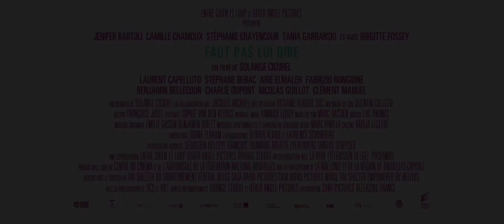FAUT PAS LUI DIRE |2017| WebRip en Français (HD 720p)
FAUT PAS LUI DIRE

4 janvier 2017 / 1h 36min / Comédie
De Solange Cicurel
Avec Camille Chamoux, Stéphanie Crayencour, Jenifer Bartoli

Laura, Eve, Anouch et Yaël sont quatre cousines, très différentes et très attachantes, qui ont un point commun : elles mentent, mais toujours par amour ! Quand les trois premières découvrent quelques semaines avant le mariage de leur petite cousine que son fiancé parfait la trompe, elles votent à l’unisson « Faut pas lui dire » !